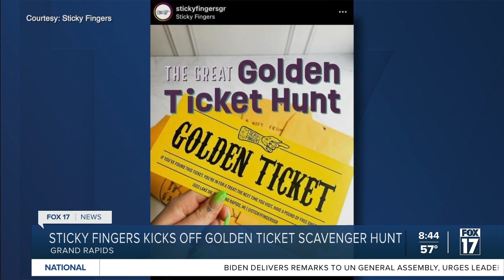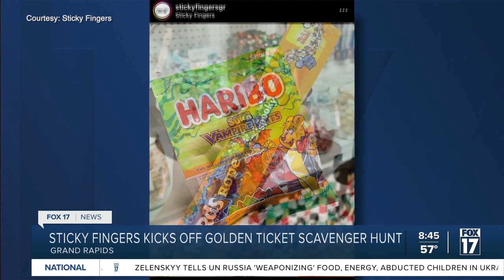The hunt is on for sweet treats hidden across Grand Rapids